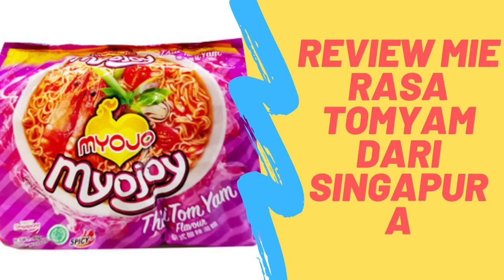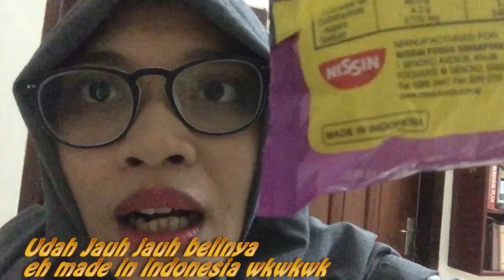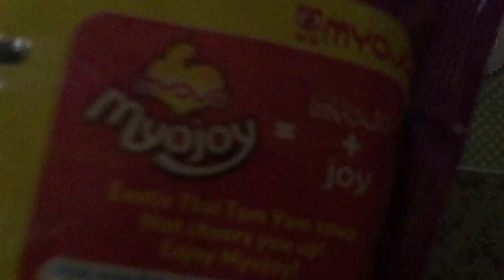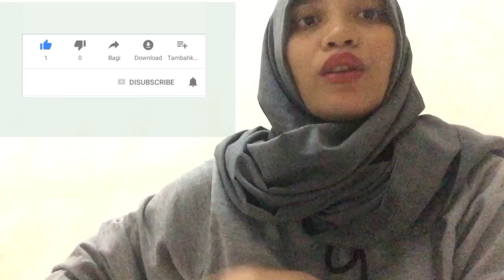Makan Mie Instan beli di Singapura Eh Made in nya Indonesia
Udah jauh-jauh di bawa dari singapura ke indonesia. Eh tahunya Made in indonesia hehe.

Tapi gak nyesel sich gays,,,soalnya rasa tomyamnya nendang banget. Buat kalian yang suka mie instan dan suka sama tomyam banget-banget harus di cobain deh.

Nama Mienya Myojoy Produksi Dari Nissin